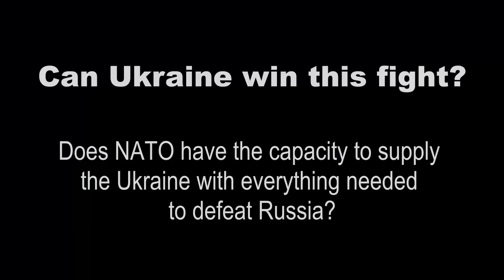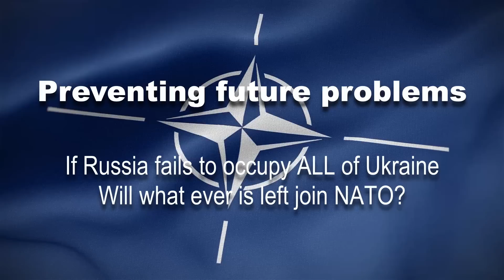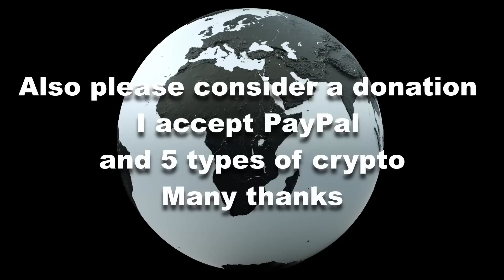Scott Ritter answers 4 important questions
Myself and @jreaddy77 (RealTruthTalk) ask Scott Ritter some very important questions regarding the proxy war being waged against Russia and Iran.

Scott Ritter has written several books. His latest is "Disarmament in the time of Perestroika - Arms Control and the End of the Soviet Union"

Questions:
1. Does NATO have the capacity to supply Ukraine with all the military hardware weapons and supplies that Kiev needs to defeat Russia or at least prevent any further territorial losses? In other words could Ukraine win this war if NATO wanted them to?

2. 9:50 Is the F-35 a game changer?

3. 13:31 If Russia fails to occupy ALL of Ukraine, will what ever is left join NATO and be used as yet another spring board to antagonise or attack Russia with?

4. 19:40 What are your views on these latest strikes against Iran?

I am completely independent, I create this content in my free time when I am not working my regular day job. Much appreciated

Other platforms
✅ Bitchute:

CRYPTO SUPPORT
Bitcoin:
bc1q7cj4s5m56acv2wnzvlawhkhh733tt03gqnsrgt
Ethereum:
0x6f3cCD5F2EBFbFBdE8E458aacBfFbDE455bF93c4
Litecoin:
LVDNyfSZxFiMciCihKQ6XvF9udtsohikv3
Solana:
7RsVyhefj5qf83vnmmRaMKi25hGTMJiyNkz1uJCuzJhE
MANA:
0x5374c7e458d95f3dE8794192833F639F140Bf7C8